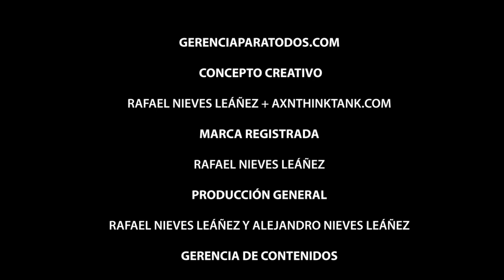MARKETING TECHNOLOGY FLORIDA NATIONAL UNIVERSITY GERENCIAPARATODOS RAFAELNIEVES